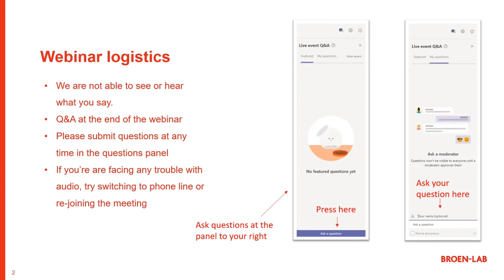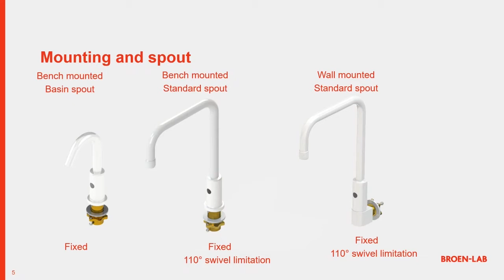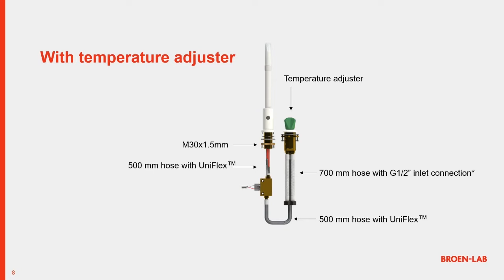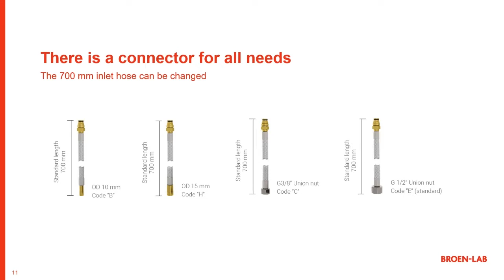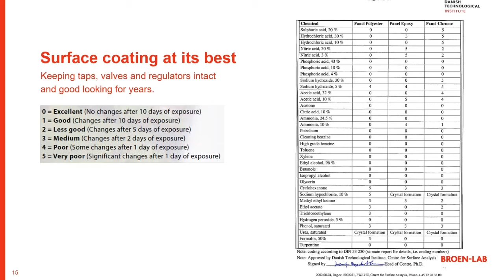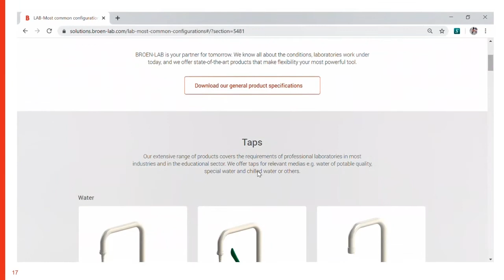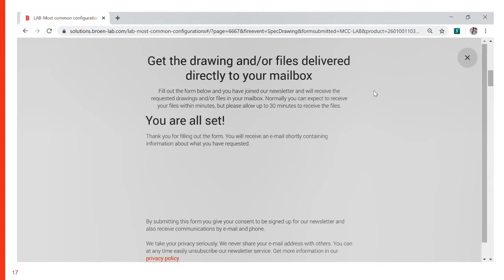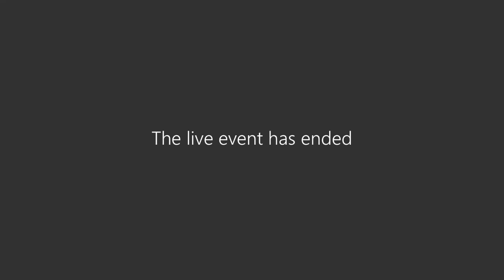BROEN-LAB Sensor Tap webinar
A video from one of our very first webinars about our Sensor tap.
The webinar was held the 17th of June 2020 by Thorbjørn Rasmussen.